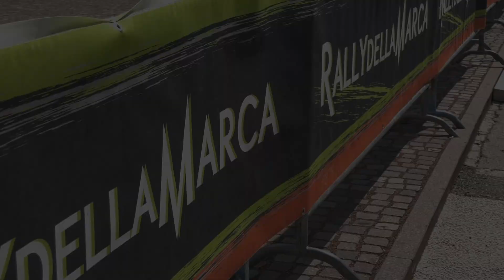COSTALUNGA GIOVANNI - CORRADINI GIORDANO | RALLY DELLA MARCA 2024 | RENAULT CLIO N3 | VIDEOCLIP